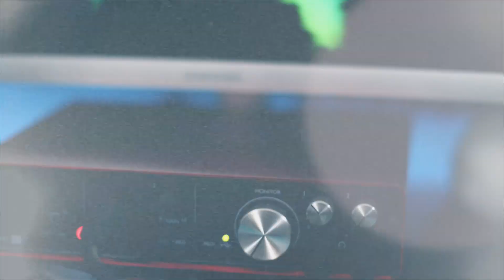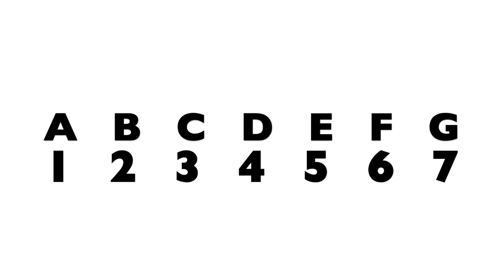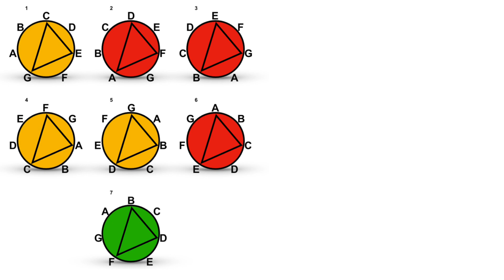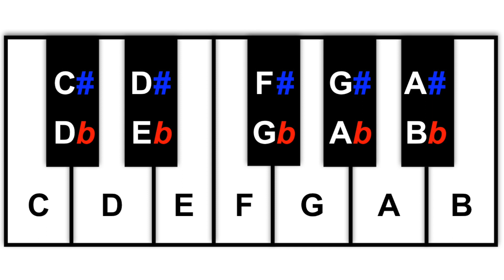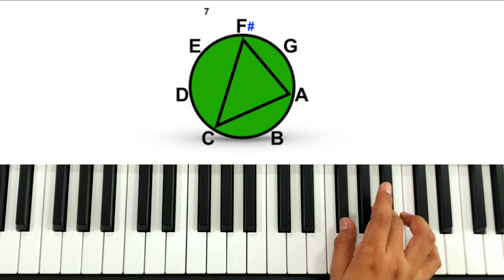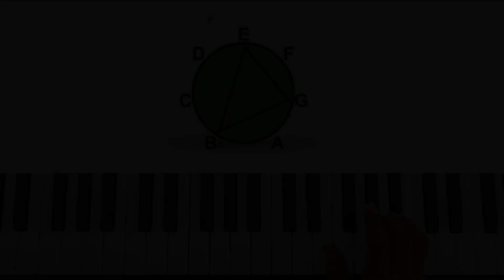Acordes Mayores & menores - Nashville System Introducción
El orden que manejo en cada gráfica según la escala en que estes, es intencionalmente para que aprendas a usar el sistema numérico (Nashville System).

Este es un video tutoría para explicar unas gráficas que compartí desde mi pagina oficial de Facebook.com/juanlopezmusica.